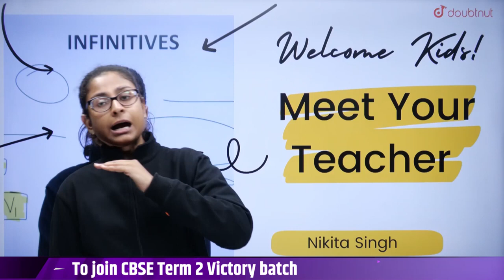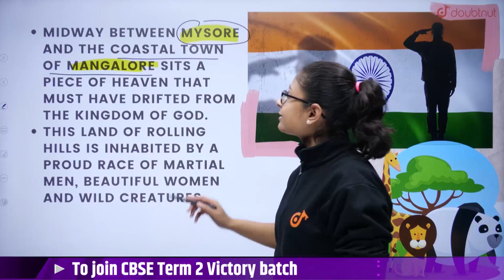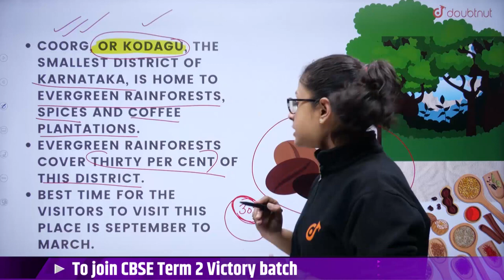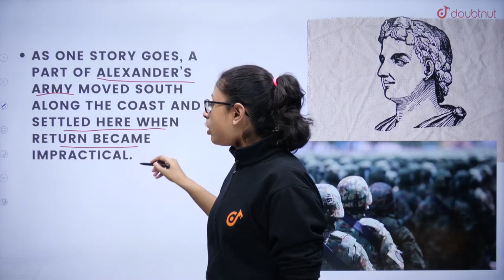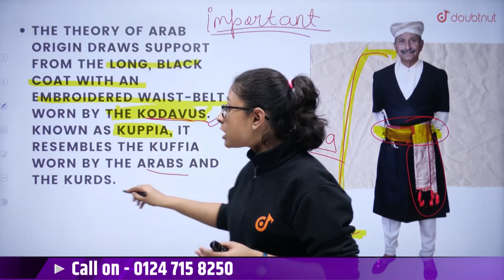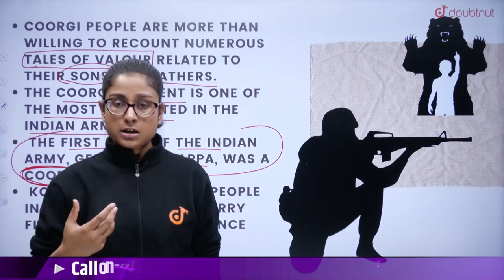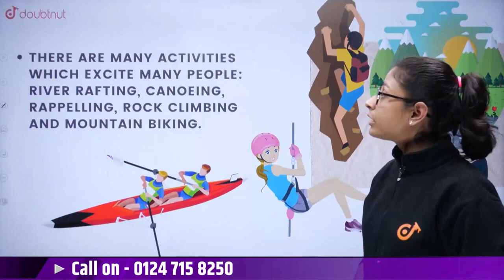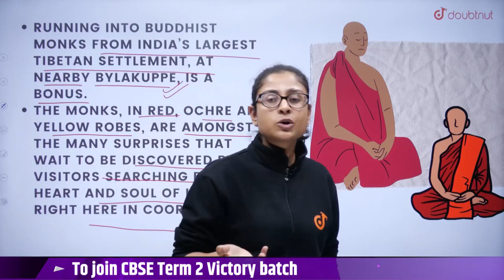Glimpses of India Class 10th English | Coorg | CBSE Term 2 English Literature Chapter 7 | NCERT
Glimpses of India Class 10th English | Coorg | CBSE Term 2 English Literature Chapter 7 | Nikita Ma'am | Doubtnut

📌In this video ma'am will teach "CBSE Term 2 English Glimpses of India".

0:00 - Introduction

👉 Have Any Query? Ask Us.